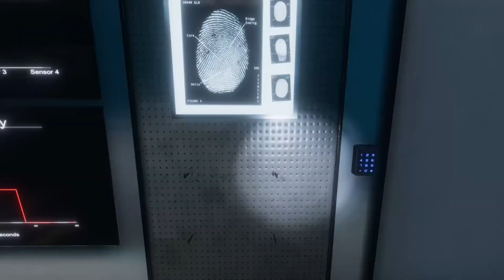Can't Run Can't Run - Dansk Phasmophobia gameplay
Hvad skal vi spille næste gang? Smid dit bud i kommentarfeltet.